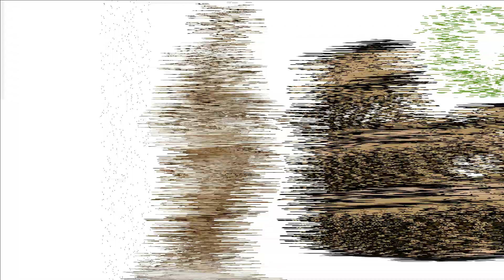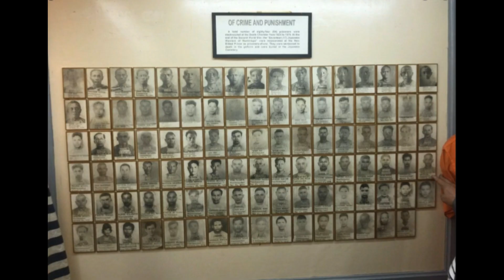Ultima Zi a unui Condamnat la Moarte in Japonia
Japonia este unanim recunoscută drept una dintre cele mai civilizate țări din lume, o democrație consolidată, o țară-exemplu pentru modul în care este pus pe primul plan interesul cetățeanului.
Deținuții sunt ținuți în izolare și li se permite să facă mișcare doar de două ori pe săptămână.
Există puține lucruri care să ușureze o astfel de viață acolo. vizitele  familiei fiind menținute la un nivel absolut minim.
Cei mai mulți își petrec cel puțin cinci ani așteptându-și soarta, iar unii - precum Nishikawa - petrec zeci de ani fără să știe deloc când va veni moartea